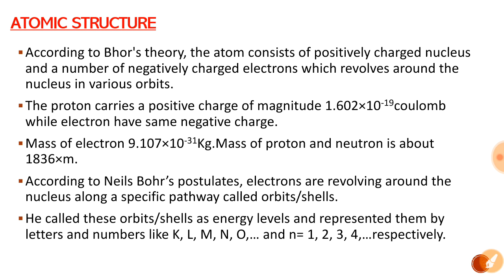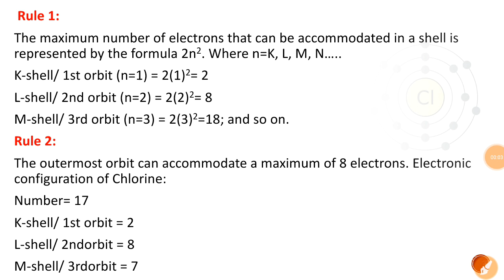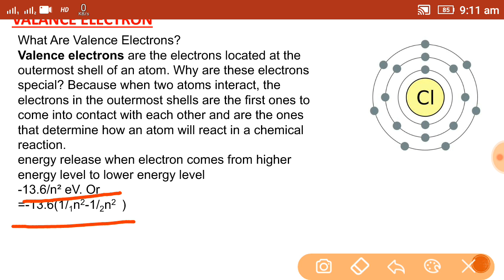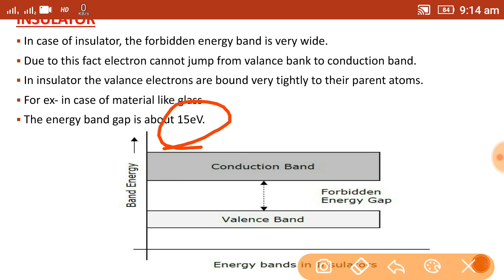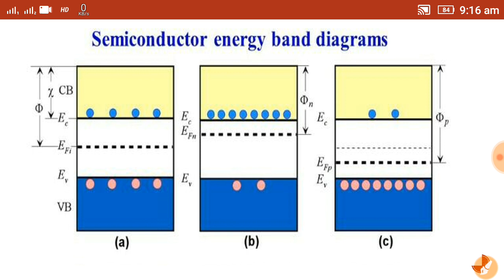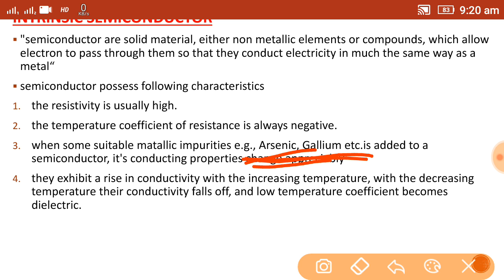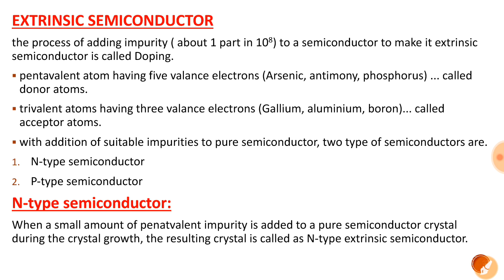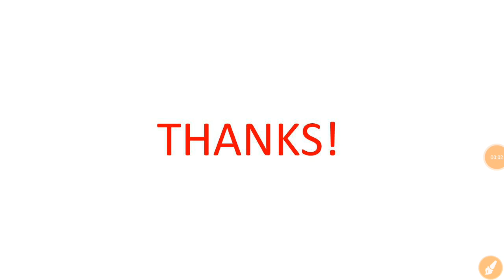Hindi# semiconductor physics for junior engineer[ electronic/ ECE/EE/EIE]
Namaskar! welcome to study AR. in this channel i shares some of the best educational videos and some important information of technology. i always try give you authentic content in all videos. this is my new channel as soon as I will give you further updates.
in this video i have covered semiconductor physics ,in this video I have covered important factual information which is important from exam point of view. if like this video and wanted to next part please tell me in comment box.